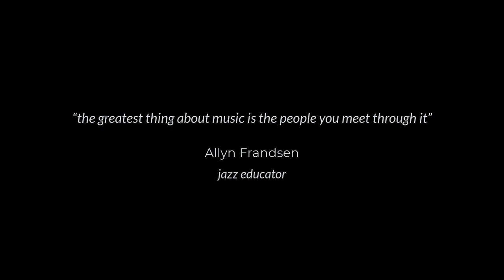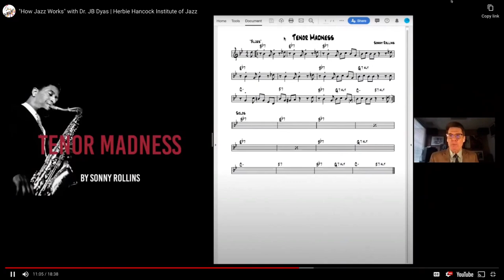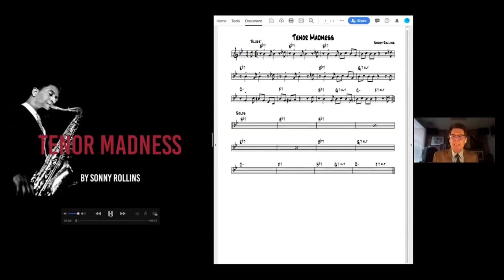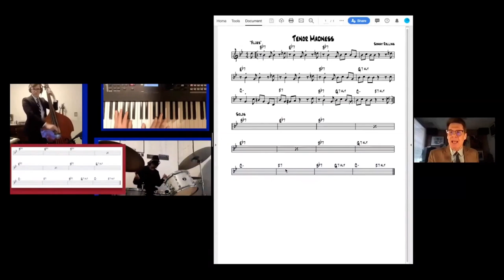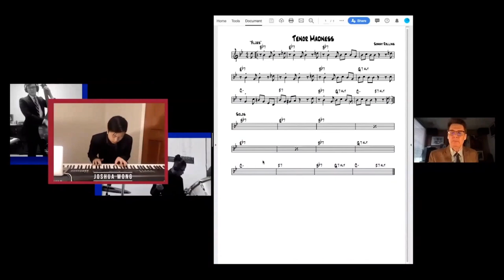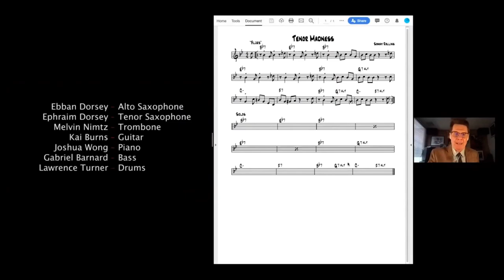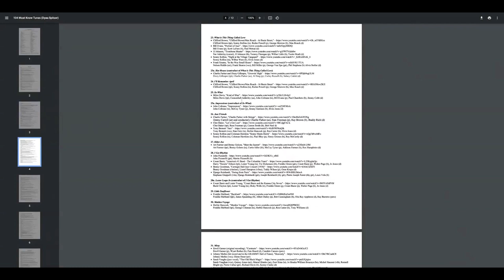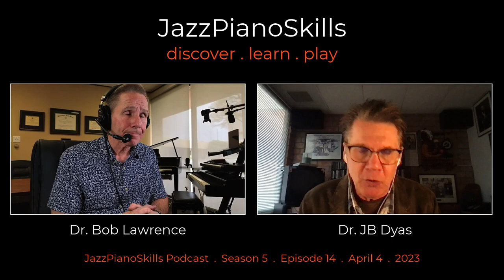Dr JB Dyas, Pt 2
Welcome to JazzPianoSkills; I'm Dr. Bob Lawrence. It’s time to Discover, Learn, and Play jazz piano!

I am thrilled to welcome back to JazzPianSkills, Dr. JB Dyas. Dr. JB Dyas has been a leader in jazz education for the past two decades. Currently, Vice President for Education and Curriculum Development at the Herbie Hancock Institute of Jazz, Dyas oversees the Institute's education and outreach programs, including Jazz in America one of the most significant and wide-reaching jazz education programs in the world. He has presented jazz workshops, teacher-training seminars, and jazz "informances" worldwide with such renowned artists as Ambrose Akinmusire, Don Braden, Bobby Broom, Dave Brubeck, Gerald Clayton, Robin Eubanks, Herbie Hancock, Antonio Hart, Ingrid Jensen, Sean Jones, Delfeayo Marsalis, Christian McBride, Bobby Watson, and Steve Wilson.

Prior to his current position at the Hancock Institute, Dr. JB Dyas served as Executive Director of the Dave Brubeck Institute, where he implemented its College Fellowship Program, Brubeck Festival, Summer Jazz Colony, and Jazz Outreach Initiative. Before that, he served as Director of Jazz Studies at Miami-Dade College – one of the nation's largest and most multi-cultural colleges, and New World School of the Arts – Miami’s award-winning performing arts high school.

Throughout his career, Dr. JB Dyas has performed across the country, designed and implemented new jazz curricula, directed large and small ensembles, and taught various jazz courses to students at virtually every level of musical development – age seven to seventy, beginner to professional, learning-challenged to prodigy. He has conducted jazz and tune-learning clinics, adjudicated high school and collegiate jazz festivals, and presented numerous jazz seminars throughout the United States and in Australia, Canada, Columbia, Cuba, France, Germany, Japan, Mexico, Russia, and Turkey. He also teaches Jazz Pedagogy at the Herbie Hancock Institute of Jazz Performance at the UCLA Herb Alpert School of Music, is on the faculty of the Jamey Aebersold Summer Jazz Workshop, and serves as an adjudicator for the Annual GRAMMY Music Educator Award.

Additionally, Dr. JB Dyas has written for DownBeat magazine and other national music publications, presented clinics, and performed at a number of International Association for Jazz Education (IAJE) and Jazz Education Network (JEN) Annual Conferences, co-founded the International Sisters in Jazz Collegiate Competition, served on the Smithsonian Institution's Task Force for Jazz Education in America, and contributed the chapter “Defining Jazz Education” to the biography, "David Baker - A Legacy in Music." Dyas recently introduced his “What is Jazz and Why It’s Important to the World” lecture for International Jazz Day, for which he annually presents education events in conjunction with the Hancock Institute and the United Nations Educational, Scientific and Cultural Organization (UNESCO). He also has made a series of teacher-training jazz education videos (all available at jbdyas.com), including a national webinar along with Herbie Hancock and US Secretary of Education Miguel Cardona on the importance of jazz education in our public schools.

Dr. JB Dyas received his Master’s in Jazz Pedagogy from the University of Miami and Ph.D. in Music Education from Indiana University. He is a recipient of the DownBeat Achievement Award for Jazz Education. A professional bassist, Dyas has performed well over a thousand jazz and commercial dates throughout his career and continues performing in various jazz and commercial music settings.

Now, sit back, relax, and welcome back to JazzPianoSkills, Dr. JB Dyas!